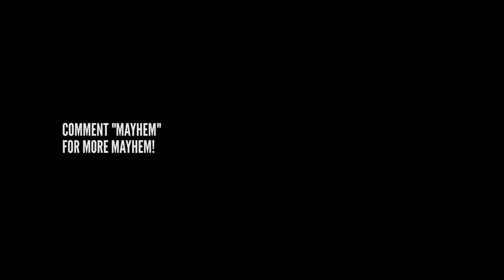Barble Gets Arrested! (GTA 5 RP Multiplayer RolePlay)